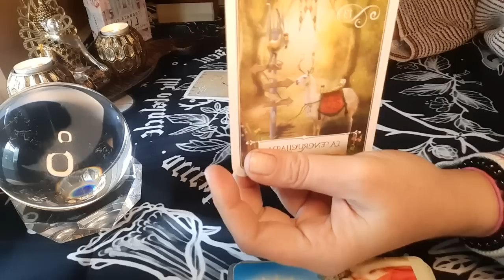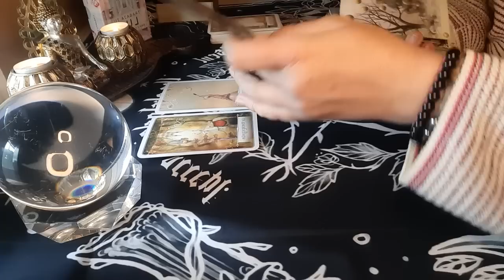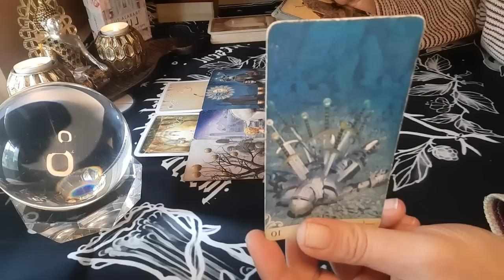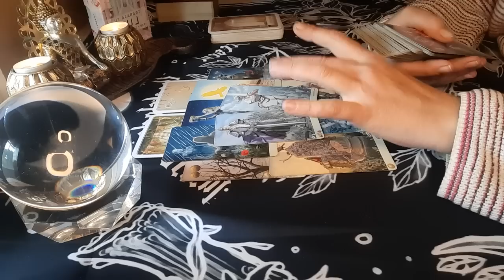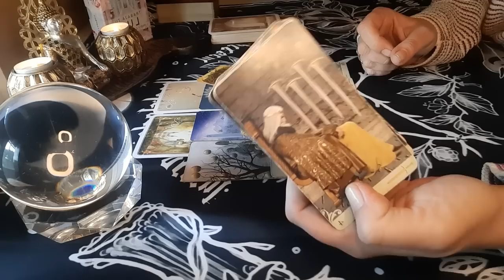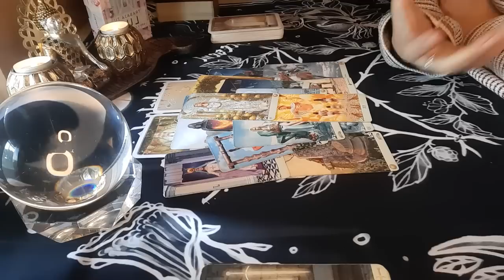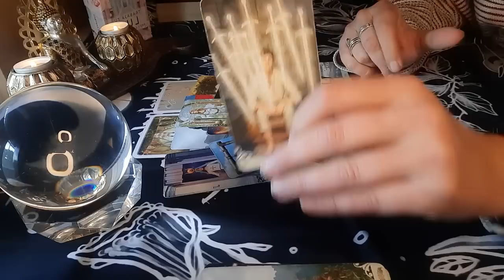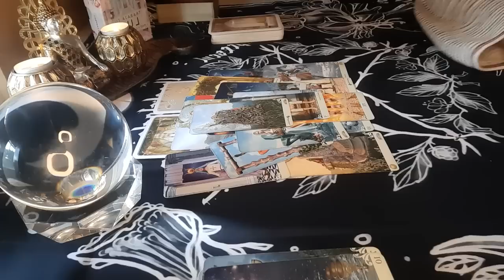VIRGO ☎️ Vuelve prometiendo CAMBIOS 😱 Pero tiene que CONFESAR una VERDAD 👀💣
Visita👇
🔮Canal de investigación paranormal👇